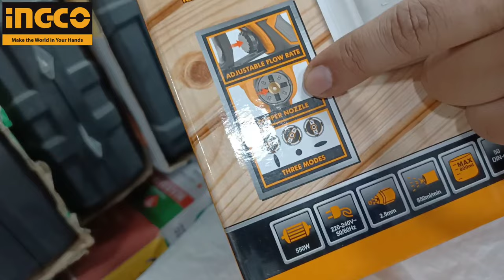550w paint distemper and chemical Spray Gun wholesale price unboxing and review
Lalaji Shri Sarthak Gupta

Vee Kay Enterprises
3663, Gali shahtara, Behind G B road, Ajmeri Gate, Delhi- 110006

for order and enquiry (click this link)👇👇👇👇👇👇👇👇👇👇

For video shoot whatsapp text only

* GST extra on Rates
* Delivery available for all India on Prepaid orders, with extra delivery charges